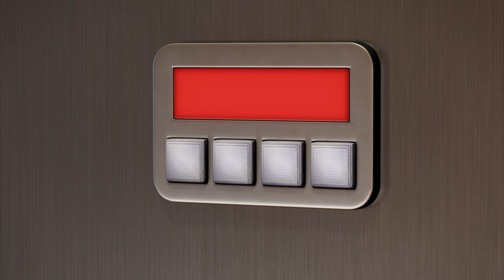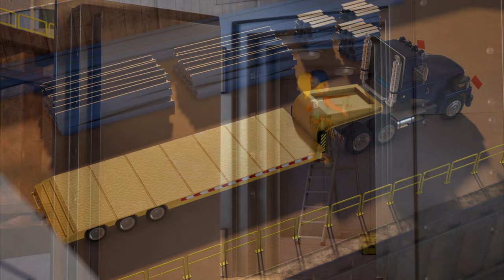Bob the Builder | Our Favourite Adventures! |⭐New Episodes | Compilation ⭐Kids Movies